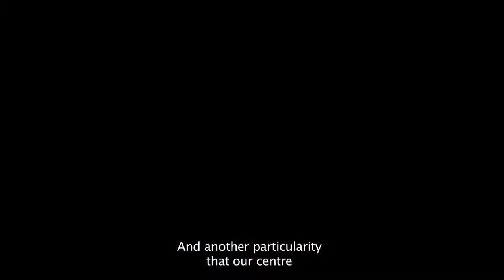CREBA, a state-of-the-art research and training center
Lola Garcia and Serafí Cambray, IRBLleida researchers, talk about the institute and the biomedical research.